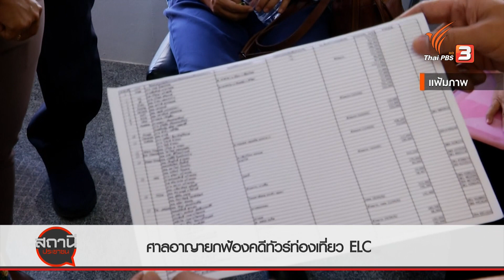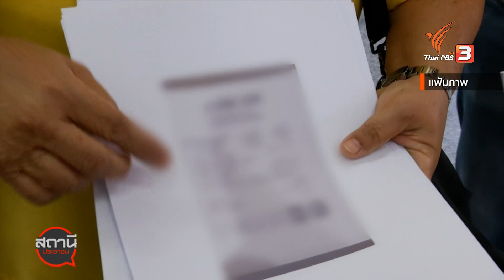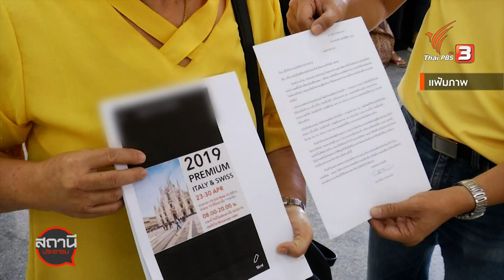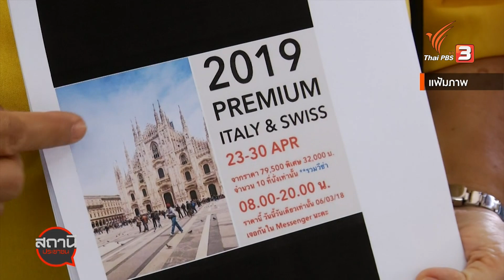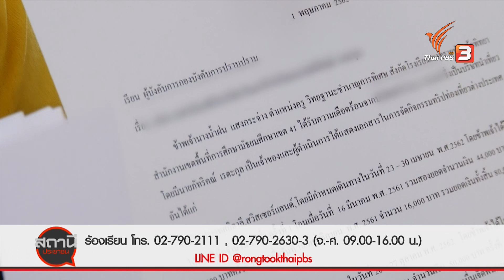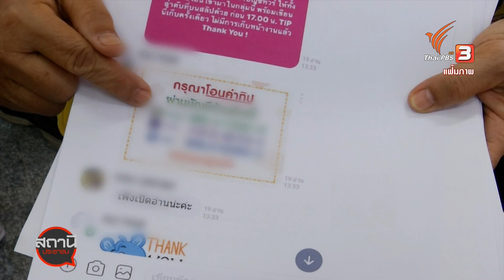ศาลอาญายกฟ้องคดีทัวร์ท่องเที่ยว ELC | สถานีร้องเรียน | 1 ก.พ. 66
คดีทัวร์ท่องเที่ยว บริษัท อี แอล ซี ศาลอาญารัชดายกฟ้องคดีอาญากับเจ้าของบริษัท ขณะที่คดีแพ่ง ศาลตัดสินให้ชดใช้พร้อมดอกเบี้ย 0.5 ต่อปี คดีนี้ยึดเยื้อมากว่า 3 ปี ที่ผ่านมาผู้เสียหายนับพันคนยังคงเดือดร้อน หลังจากสูญเสียเงินซื้อแพ็กเกจทัวร์ท่องเที่ยวต่างประเทศ กับบริษัทดังกล่าว ความเสียหายหลายร้อยล้านบาท